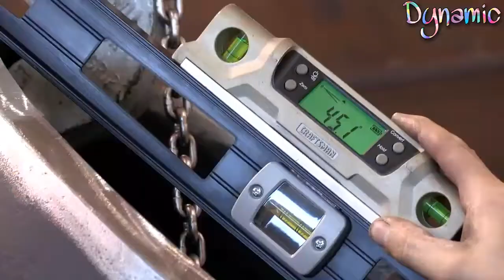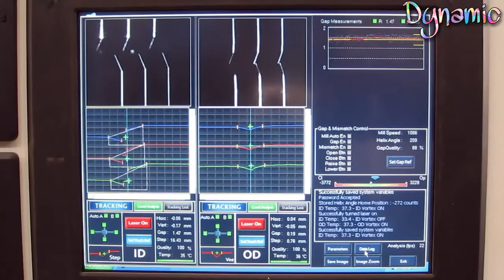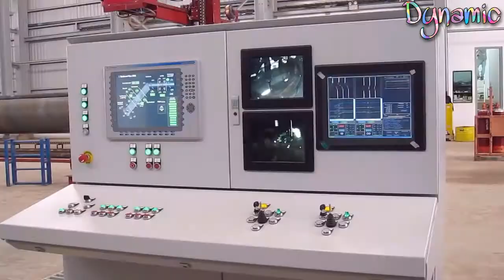Most Experienced Skilled Welders Work On Gigantic Metal Fabrication Projects In this video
Joshua Bronner

Music